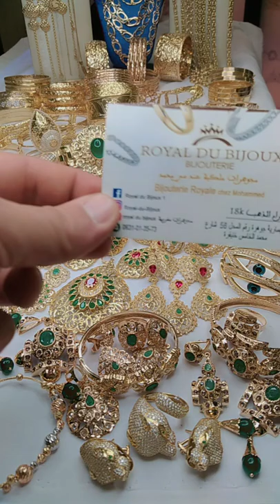الذهب المغربي الاصيل الكنز الموروث